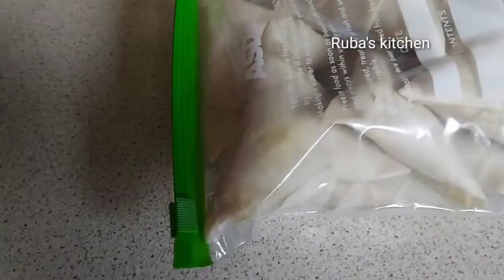সবাই মিলে ইফতার করলাম,আলহামদুলিল্লাহ্ /iftar blog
আসলামুআলাইকুম, আজ আপনাদের সাথে একটা ইফতার ব্লগ শেয়ার করেছি।এই ব্লগটি কয়েকদিন আগের,ব্লগ আকারে আপনাদের সাথে শেয়ার করলাম।আশাকরি আপনাদের ভালো লাগবে।সবাই ভালো  থাকবেন।